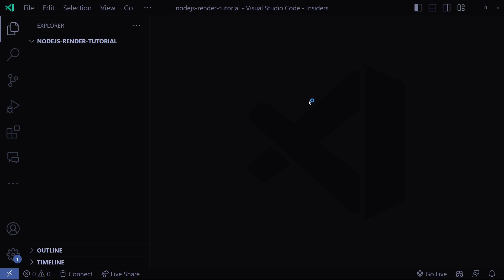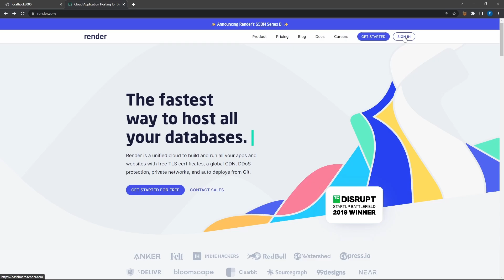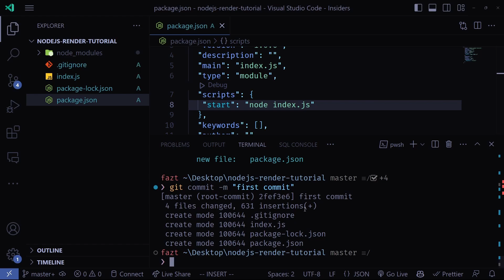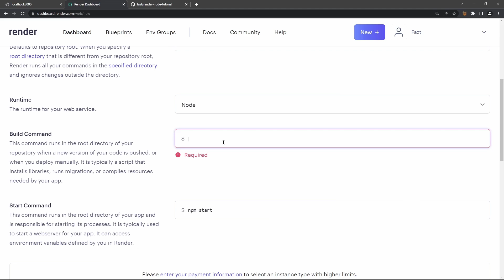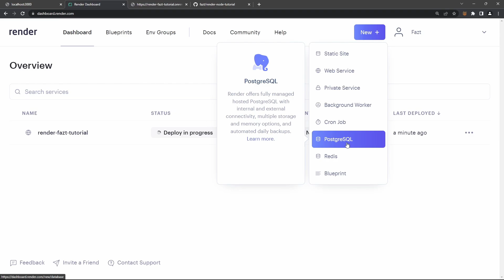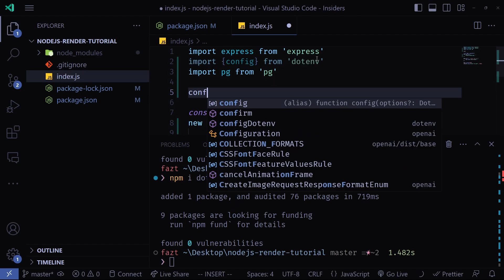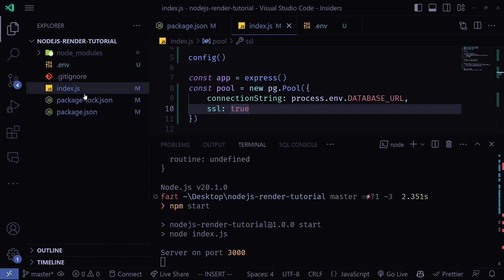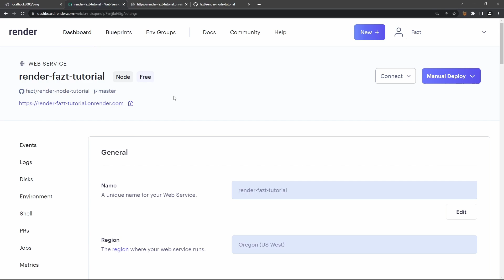Despliegue de Nodejs en Render.com (con PostgreSQL)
Aprende a desplegar o subir una aplicación de Nodejs gratuitamente a la nube usando render.com, un servicio PaaS (Platform as a Service) que te permite seleccionar solo un repositorio de Github y el se encarga de configurar todo el servidor. Además en este tutorial también te enseñare a crear una base de datos de PostgreSQL desde render.com para que puedas guardar tus datos y usarlos desde tu Backend de Javascript, todo usando una cuenta gratuita.